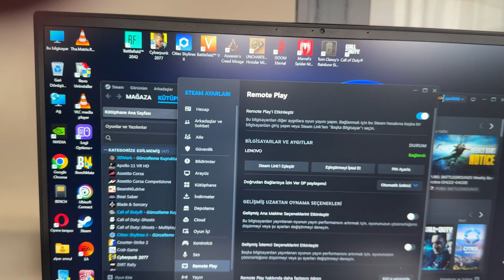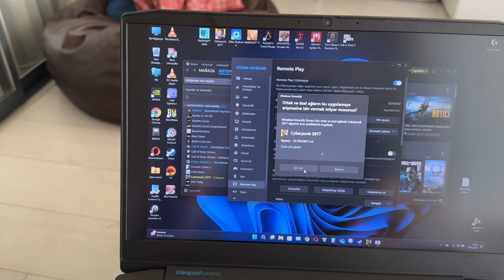STEAM REMOTE PLAY DENEDİK, REMOTE PLAY NASIL KULLANILIR,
STEAM REMOTE PLAY

Remote Play nasıl çalışıyor?
Steam Remote Play, başka bir bilgisayarda çalışan oyuna bağlanmaya olanak tanır. Steam üzerinden oyun sesi ve video yakalama işleminiz uzak bilgisayarınızdan yapılır ve cihaza gönderilir. Oyun girdisi (klavye, fare veya oyun kumandası) kullandığınız cihazdan, oyunun çalıştığı uzak bilgisayara gönderilir.

Bir evdeki herhangi iki bilgisayar bir oyun için oyun oturumunun yayınını yapabilir ve böylece oyunları normalde kaldıramayacak olan sistemde oyun oynanabilir. Örneğin; sadece Windows'ta çalışabilecek bir oyun bir Windows bilgisayardan oturma odanızdaki Linux sisteme sahip Steam Makinesi'ne yayın yapılabilir. Grafik açıdan yoğun bir oyunu için ofisinizdeki çok güçlü bir bilgisayarla yatakta kullandığınız dizüstü bilgisayarınıza yayın yapabilirsiniz. Hatta bir oyunu bir bilgisayarda başlatıp daha rahat bir ortama gidip orada oynamaya devam edebilirsiniz.

ücretsiz tanıtım ve kendi şahsi yorumlarımızı içermektedir.